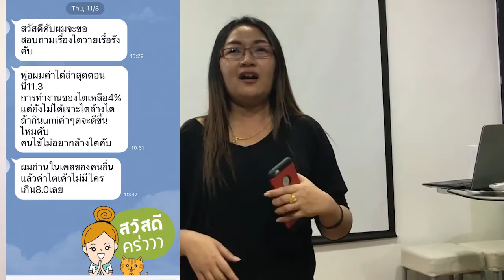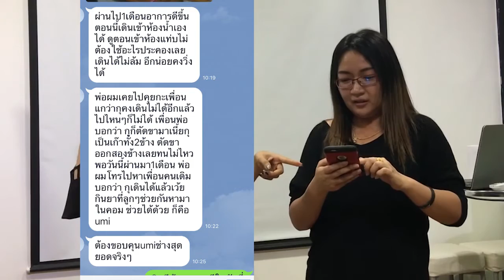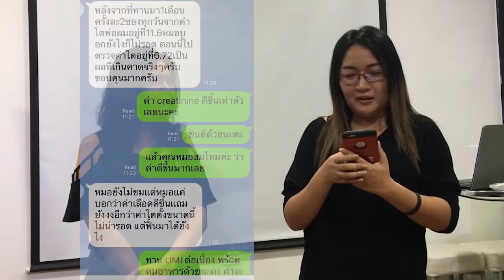UMI เกาต์ โรคไต หมอให้ฟอกไต 1เดือน วันละ 2 ซอง เกาต์หาย ลุกเดินได้